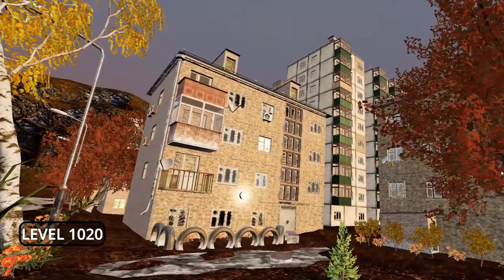BrVR Backrooms Virtual Reality Trailer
More Than Just Endless Hallways
Welcome to BrVR Backrooms Virtual Reality, an immersive action-adventure survival game that plunges you into the eerie world of "The Backrooms." Explore the enigmatic realm of liminal spaces, encounter mysterious entities, scavenge for resources, and fight to survive in this virtual reality experience.

Choose your preferred play style with various game modes. Engage in intense combat or opt for a No Gore mode for a less intense experience. If firearms aren't your thing, there's a mode to turn them off entirely. Want to explore without the entities? No problem, there's a mode for that too.

Relive your favorite levels, including The Main 9, Level Run for your life, Level 188, The Terror Hotel, Level Fun, The Snackrooms, The Poolrooms, The Sh4dy Gr3y, Kitty's House, The End, and even experience the roller skating thrills of Level 3999, and go up the stairs of The True Ending.

Unearth the secrets of the backrooms by exploring over 100 immersive levels, each with its own unique atmosphere. Interact with over 100 items found throughout your journey, whether for survival, exploration, or combat. Carry a backpack to store your valuable findings as you traverse the treacherous landscape.

Beware of the lurking entities that seek to harm you, and tame helpful entities to take on your way. Engage in strategic combat to slay these creatures and advance further into the depths of the backrooms. You can even build traps to ensnare them or befriend them to fight by your side.

Craft items, shelters, and weapons using scavenged materials to increase your chances of survival. Trade with non-playable characters (NPCs) to acquire valuable items and visit upgrade workshops to enhance your crafting capabilities.

If you prefer a more relaxed experience, indulge in the sandbox mode, allowing you to spawn items at will, interact with the entities, and experiment with Backrooms objects. Alternatively, you can choose the no gore/no entities mode to freely explore and survive in the backrooms.

Expand your repertoire by joining the MEG, granting you special access to bases, the ability to create and sell items, and the opportunity to carry out bounties for lucrative rewards.

Utilize vending machines scattered throughout the backrooms to aid your progress.

Discover the thrill of dark levels, a formidable challenge featuring increased entity presence, heightened danger, and a more ominous atmosphere. Brace yourself for a spooky time slaughtering entities!

Enjoy a Frontrooms area where you can relax, customize your loadout, and seamlessly transition into the backrooms. Keep your valuable items, completed achievements, and special collectibles safe within your Frontrooms vault.

Prepare yourself for hours of gameplay as you accomplish over 80 in-game achievements, ensuring a deep and rewarding experience. Immerse yourself in the eerie, otherworldly environment of The Backrooms and discover the countless secrets hidden within.

Are you ready to enter the abyss? The Backrooms await your presence.

Weekly updates, active devs, a great community, a true love for the Backrooms and a fun discord server where you help shape the game.

We are a father son team who started this as a fan-art and we still consider it that today. We just love the backrooms, making games, and upping our skills on a daily basis.